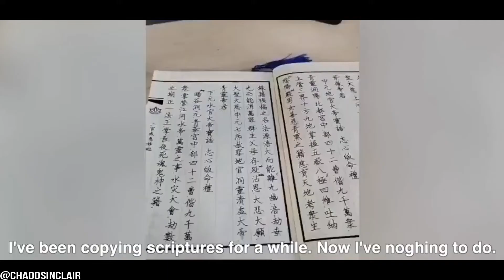Videos That China Doesn't Want You To See!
welding doors shut to keep people in quarantine..
taking thousands into buses to be sent into quarantine camps,
people put into quarantine by putting them into steel boxes with bars